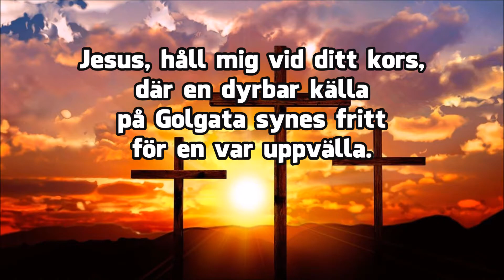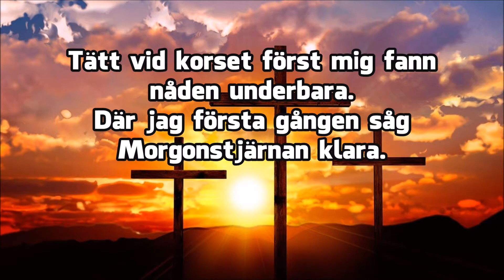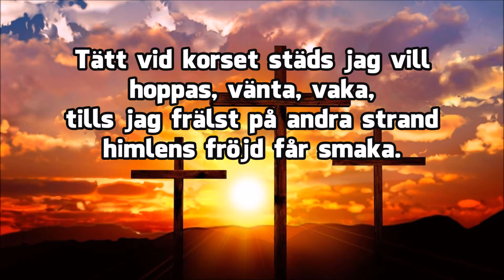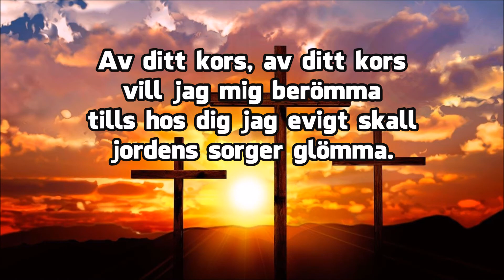Av ditt kors — Piano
Swedish Lyrics:

Jesus, håll mig vid ditt kors,
Där en dyrbar källa
På Golgata synes fritt
För en var uppvälla.

KÖR:
Av ditt kors, av ditt kors
Vill jag mig berömma
Tills hos dig jag evigt skall
jordens sorger glömma.

Tätt vid korset först mig fann
nåden underbara.
Där jag första gången såg
Morgonstjärnan klara.

Tätt vid korset, o Guds Lamm,
ställ dess bild framför mig.
och att i dess skugga gå
ständigt villig gör mig!

Tätt vid korset städs jag vill
hoppas, vänta, vaka,
tills jag frälst på andra strand
himlens fröjd får smaka.

Text: Frances "Fanny" Jane Crosby 1869 "Jesus, Keep Me Near The Cross"
Svenska: "Av ditt kors" / "Jesus, håll mig vid ditt kors"

Bibelvers: Men vad mig angår, så vare det fjärran ifrån mig att berömma mig av något annat än av vår Herres, Jesu Kristi, kors, genom vilket världen för mig är korsfäst, och jag för världen. — Galaterbrevet 6:14